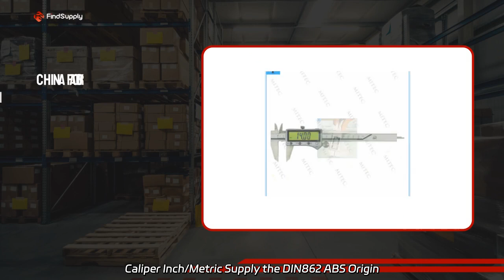Manufacturer of China Factory IP67 Big Screen Display Waterproof Electronic Digital Vernier Caliper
Manufacturer of China Factory IP67 Big Screen Display Waterproof Electronic Digital Vernier Caliper Inch/Metric Supply the DIN862 ABS Origin Mitutoyo Style Digital Vernier Caliper Electronic Caliper. As a factory, we offer high-quality and precise measurement tools.